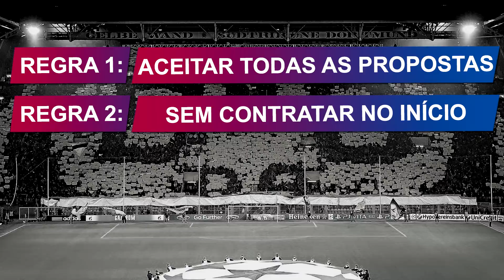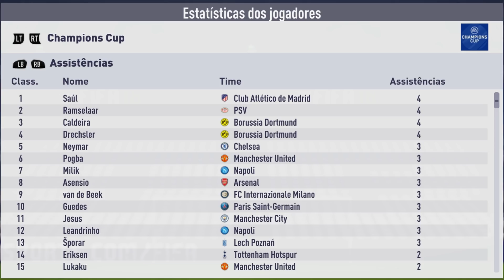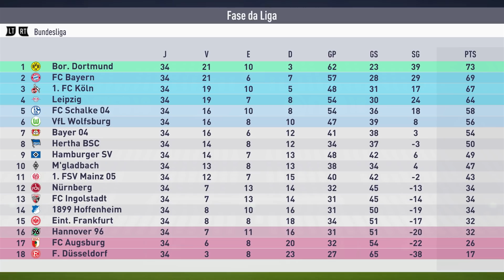ACEITANDO TODAS AS PROPOSTAS na Mini Carreira | Mini Modo Carreira Treinador #7 - FIFA 18 - Dortmund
Essa série já tinha acabado, mas muita gente pediu para pegarmos esse elenco cabuloso do Borussia Dortmund e fazer com ele um ACEITANDO TODAS AS PROPOSTAS. Assim, o sétimo e último epi. da Mini Carreira com o BVB será um ATP! Vem junto com a gente para o 7º e último (agora é o último mesmo, prometo!) episódio do Mini Modo Carreira como treinador do Borussia Dortmund no FIFA 18! ACEITANDO TODAS AS PROPOSTAS!

VOCÊ TAMBÉM VAI CURTIR

Mini Modo Carreira Treinador- Bit Fut - FIFA 18 - Borussia Dortmund - Aceitando Todas as Propostas - ATP